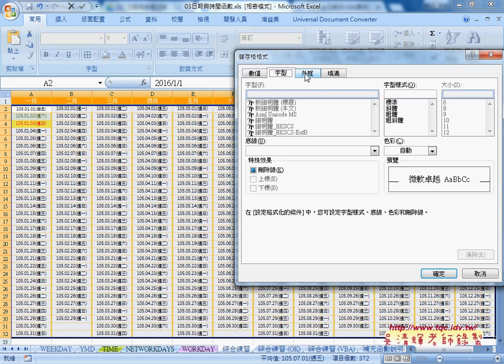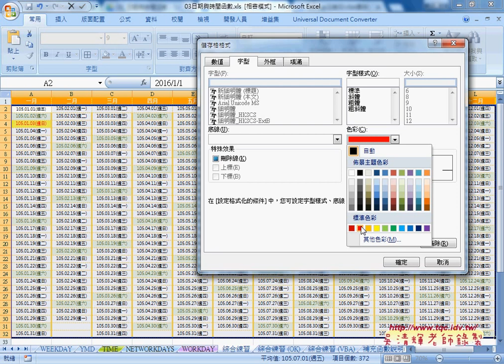07 設定格式化條件與WEEKDAY函數格式化六日